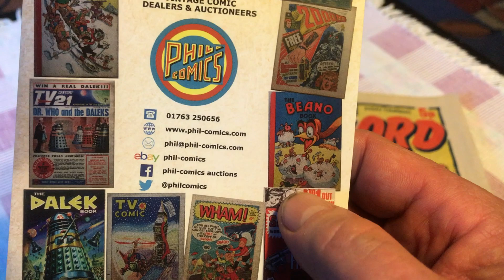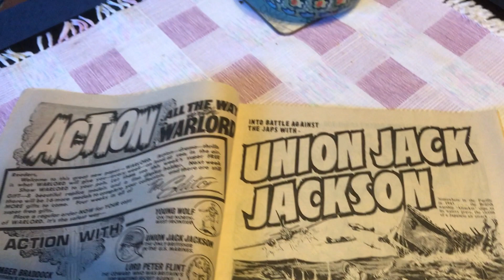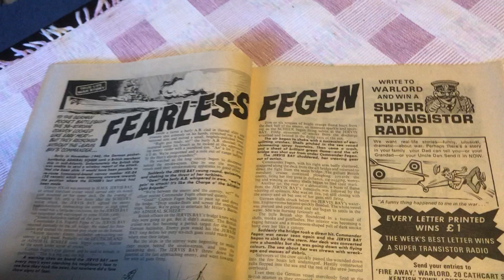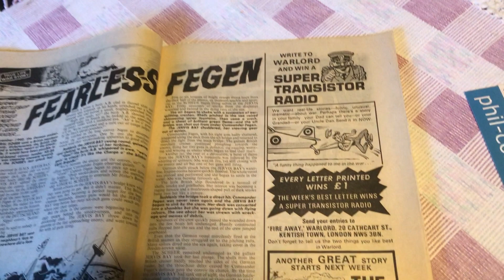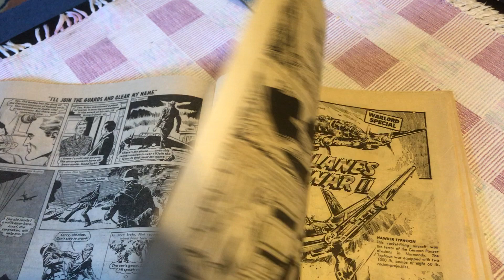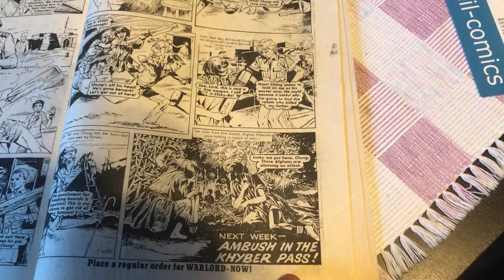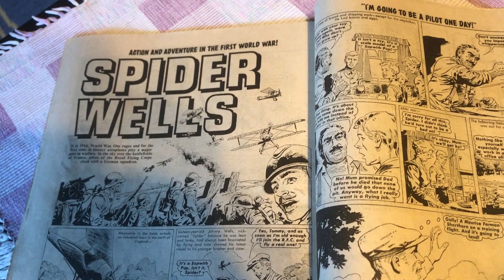Warlord comic number 1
An old comic from my childhood.. happy days !